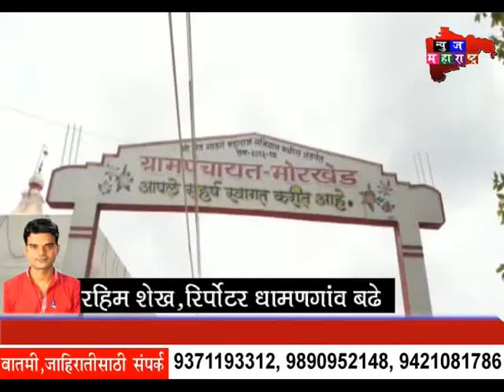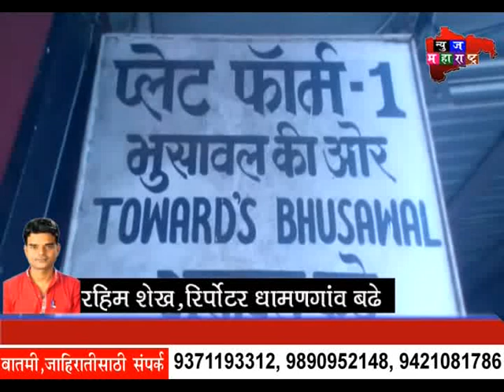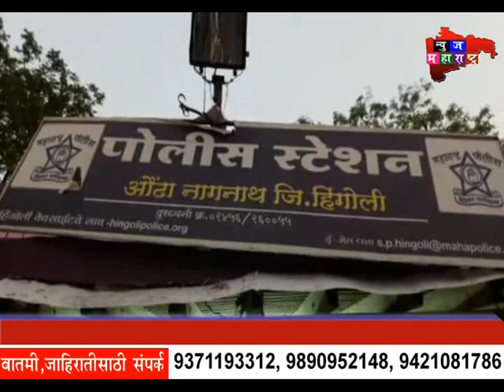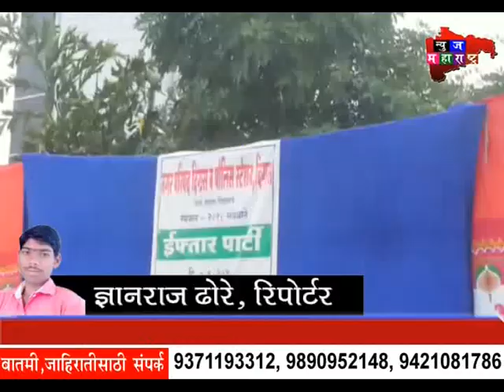NEWS MAHARASHTRA FINAL NEWS 12 JUNE 2018